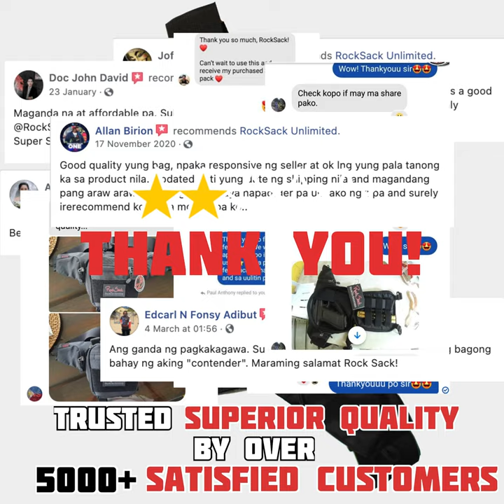ROCKSACK ULTIMATE TACTICAL FANNY PACK - SWIFT